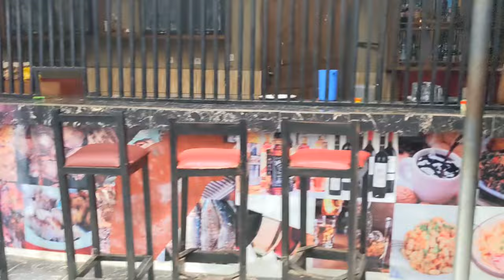🛑Svp qui a fait ça à R0BINSON_PIFF0 ce Matin???😨😢😢😢😨😨😨😨